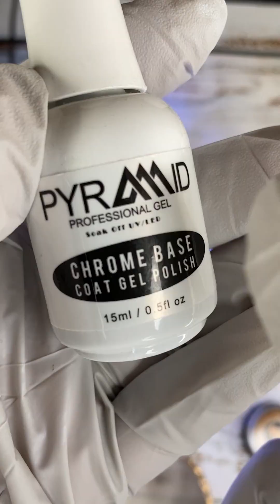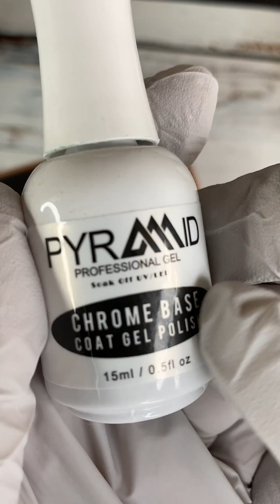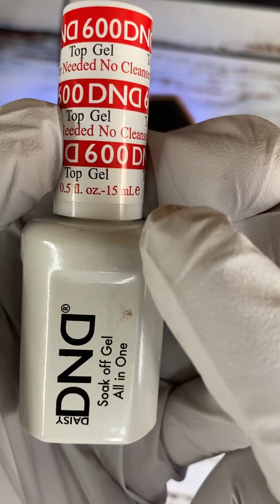5 CHROME NAIL IDEAS YOU MUST TRY AT HOME BY LITTLE ART